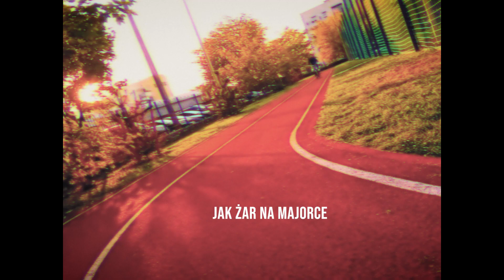Laidback Black ft. Funky Miki - G Fonkster (prod. RTN) G-Funk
Laidback Black ft. Funky Miki - G Fonkster is new G-Funk single from EP "Prosto z Ery 94" produced by RTN.

artist: Laidback Black, Funky Miki
producer: RTN
album: Laidback Black - Prosto z Ery 94 (2023)